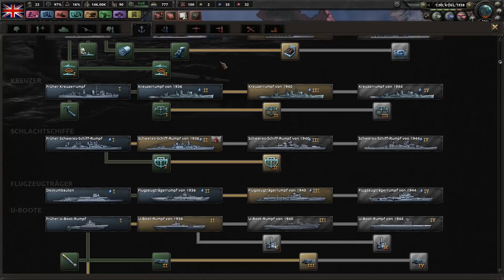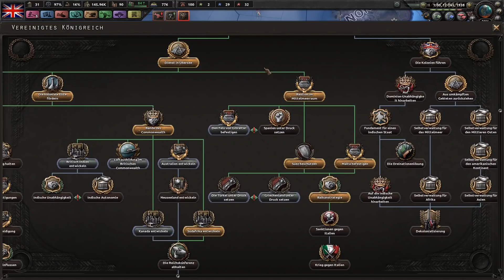Let's Play Hearts of Iron 4 - Großbritannien #17: Der zweite Bürgerkrieg (deutsch / sehr schwer)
► Steinwallen regelmäßig unterstützen und Teil einer tollen Community werden? Dann auf in Steinwallens Lager!
► Steam-Key günstig bei Gamesplanet kaufen (& Steinwallen unterstützen) (Werbepartner)
► Box-Version bei Amazon kaufen (& Steinwallen unterstützen) (Werbepartner)

► Patch: 1.7.1
► Schwierigkeit: Elite / KI-Focus: Random
► DLCs: Alle. Aktuellstes DLC beim Start "Man the Gun".
► Mods: Coloured Buttons, More Division Icons